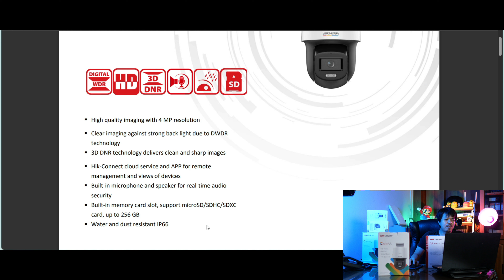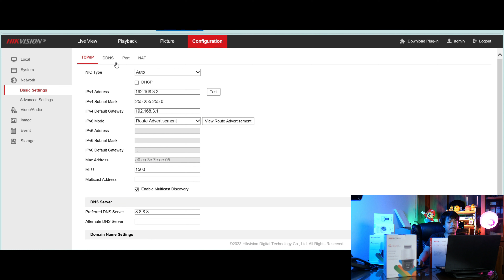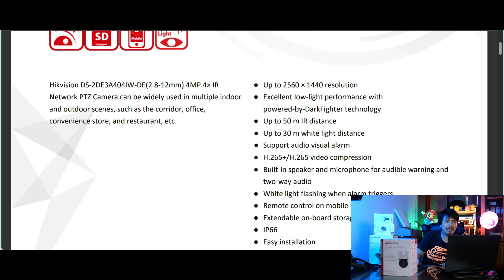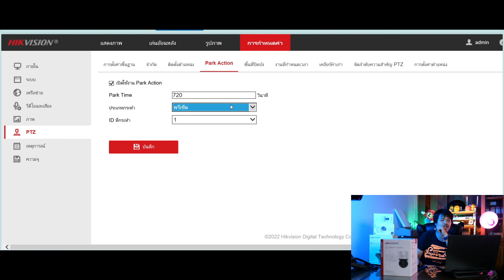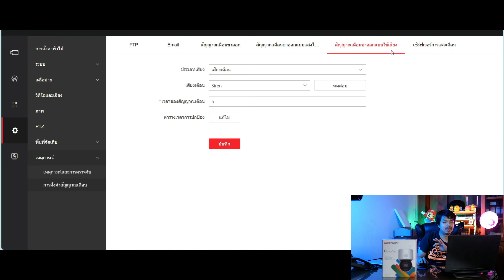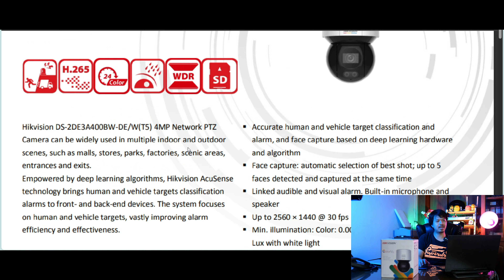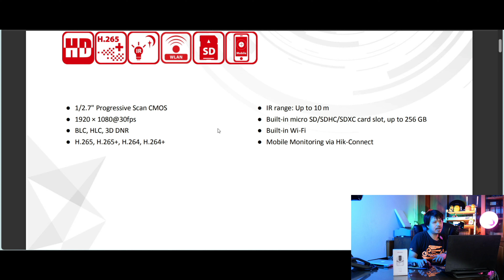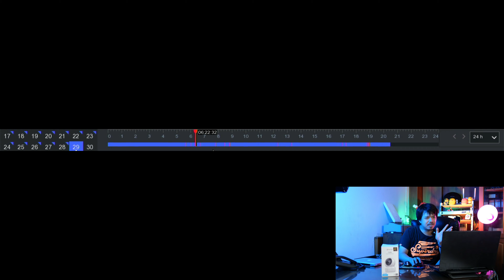“หา..ไร..ทำ” Ep.35 ระบายหน่อยเถอะ!! Hikvision Mini PTZ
สินค้า ในคลิป